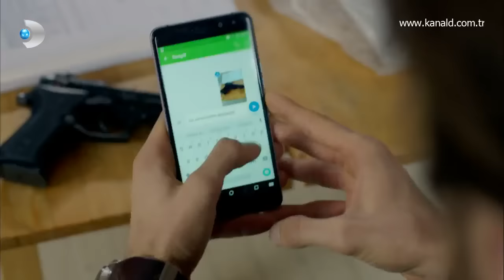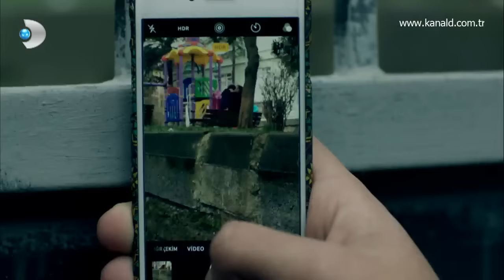Poyraz Karayel 80. Bölüm - Songül, Fatih’in Tuzağına Düşüyor!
Poyraz Karayel 80. Bölüm'de; Songül'e olan sevgisi gün geçtikçe takıntılı ve tehlikeli bir hal alan Fatih, Songül'ün kendisinden ayrılmaması için ona beklenmedik bir tuzak kuruyor. Bu tuzağın içine düşen Songül, peki şimdi ne yapacak? Fatih’i kendinden uzaklaştırmayı başarabilecek mi?
Songül ve Fatih’in yasak aşkında tehlikeli bir son onları bekliyor! Fatih’le yakınlaşan ancak son zamanlarda Sadreddin’in kendisine ve çocuğuna olan ilgisini görünce, ondan uzaklaşan Songül kendini farkında olmadan zora sokuyor! Songül’ün aniden uzaklaşmasını kendine yediremeyen Fatih, duygularının yoğunlaştığını farkedip Songül’ü arıyor ve onu eğer gelmezse kendini öldürmekle tehdit ediyor.  Songül’ü bir türlü ikna edemeyen Fatih son çare olarak ona kurduğu tuzağı yavaş yavaş ortaya çıkarıp, niyetini belli ediyor! Fatih, Songül’le samimi görüntülerini Sadreddin’e göndereceğini söylüyor. Bunun üzerine ise bütün çıkış kapıları kapanan Songül, bu tuzağın içinde çırpınmaya başlıyor! Peki Songül, Fatih’in aklını çelip bu fotoğrafları elde edebilecek mi yoksa Fatih’in istediğini yapmak zorunda mı kalacak?